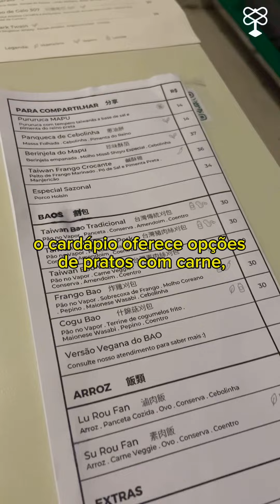COLAÍ no Restaurante Taiwanês em SP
Já pensou em saborear as delícias da culinária taiwanesa? Em São Paulo, o restaurante Mapu (@mapubaos) é o lugar perfeito para ter essa experiência gastronômica asiática!